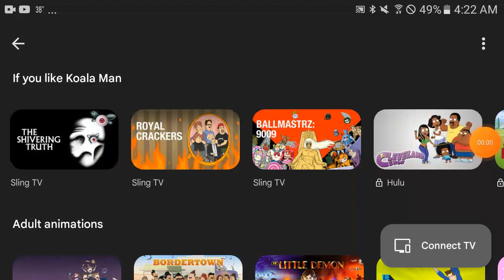Dad Watches Google TV Wind Dancer Show